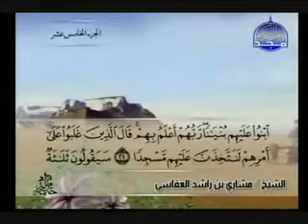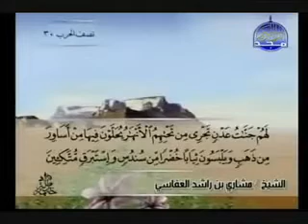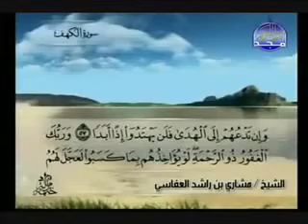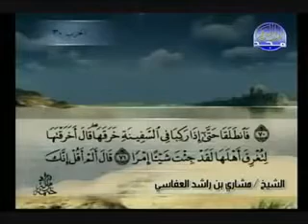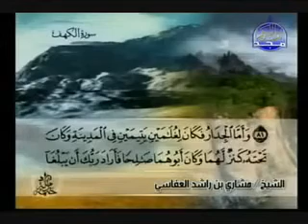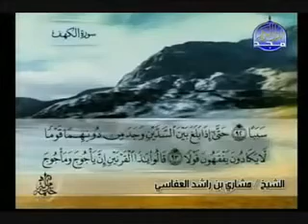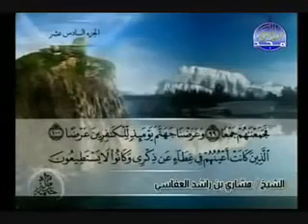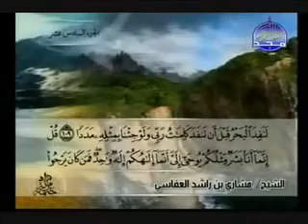Michary Ben rashid l'3fassi - Sorat Al'Kahef - سورة الكهف